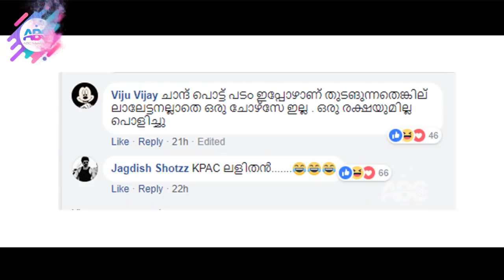ലാലേട്ടന്റെ ചിത്രത്തിന് കിട്ടിയ ഒരു കിടിലൻ കമന്റ് | Mohanlal